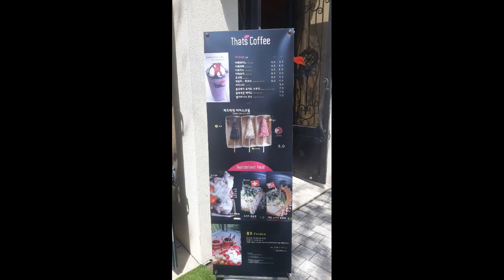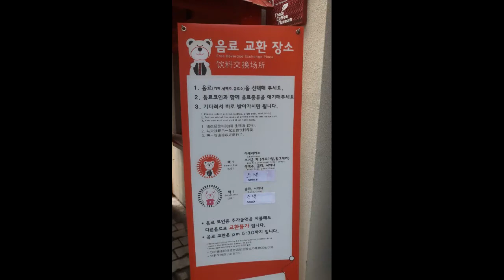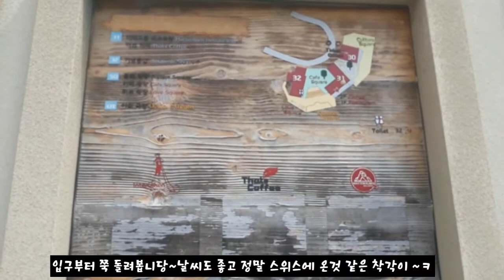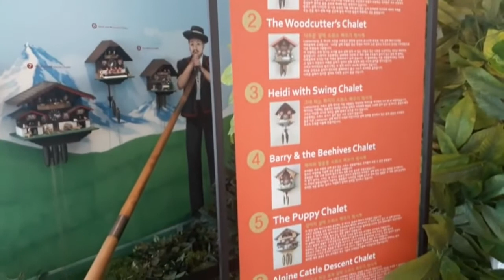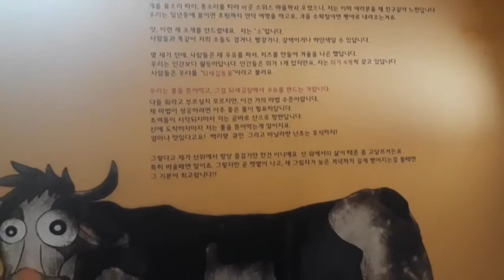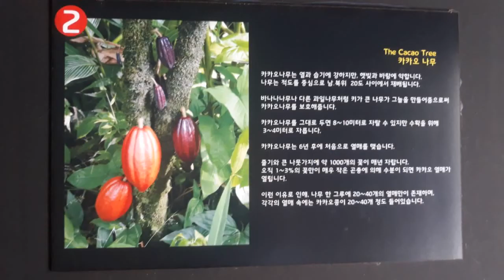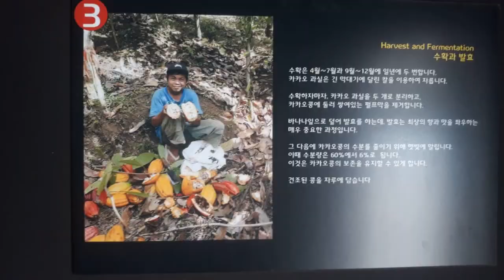가평 이색장소 스위스마을에서 힐링하고 왔어용~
가평 이색장소 스위스마을에서 힐링 하고 왔어용~
주소: 경기도 가평군 설악면 다락재로 226-57